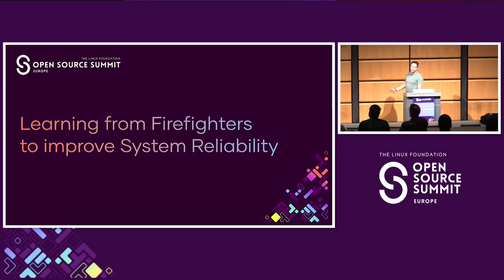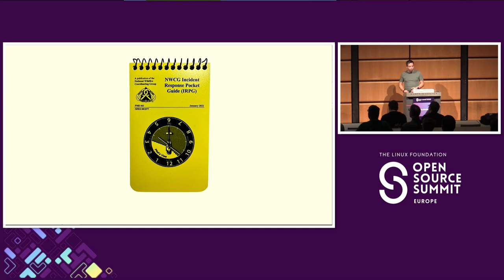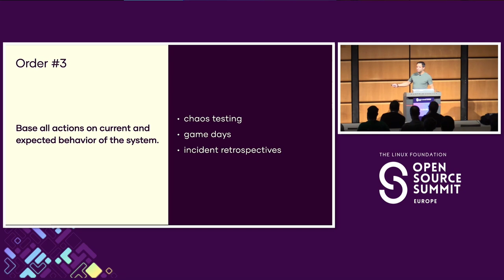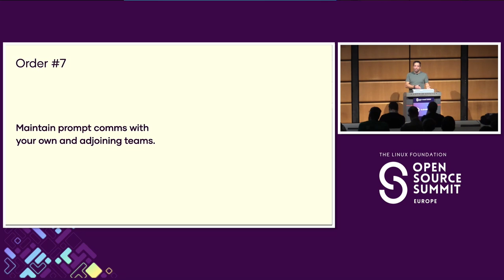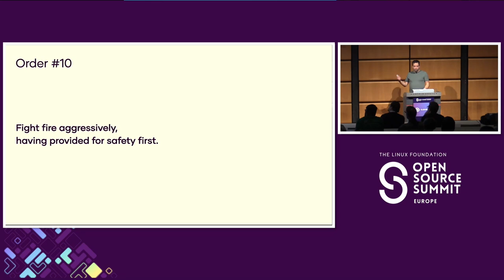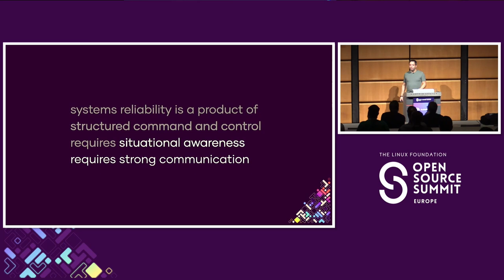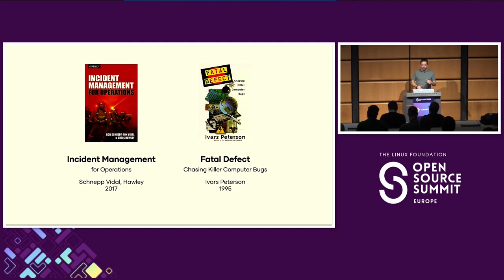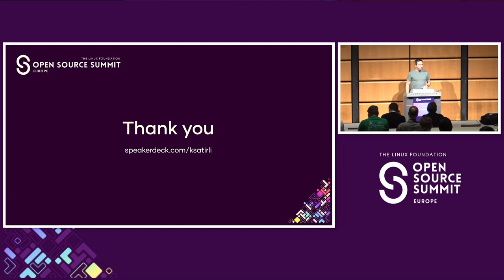Learning from Firefighters to Improve Systems Reliability - Kerim Satirli, HashiCorp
Almost seventy years ago, wilderness firefighters who reeled from major losses developed a set of rules with the goal of improving incident management. These rules came to be known as the "Ten Standard Firefighting Orders" and have been the authoritative way of preparing and training for critical operations. In this talk, Kerim explains how the systematic approach of these orders can be adapted to a software engineering context, with the ultimate goal of improving operational reliability and, in the case of an outage, limit damage to human operators and (IT) infrastructure.